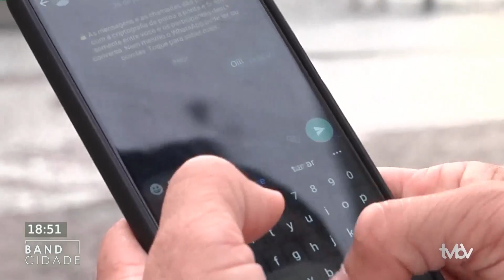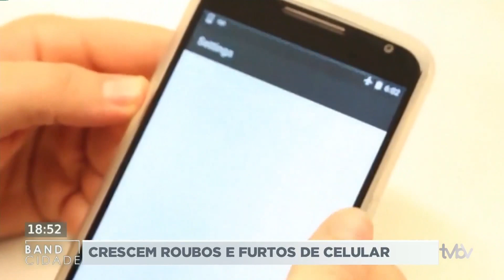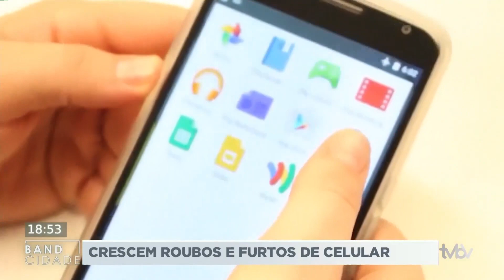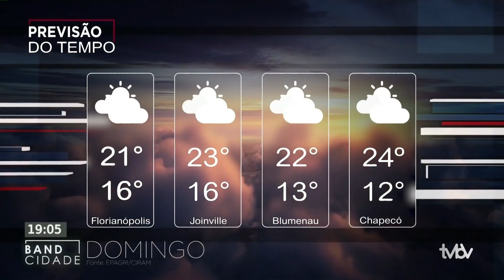BAND CIDADE (12/08/2022) - Completo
- Crescimento de casos de furto de celulares em todo o país.

- Apreensão de meia tonelada de maconha pela Polícia Rodoviária Federal.

- Desemprego recua em Santa Catarina no segundo trimestre de 2022 e segue como o menor do Brasil.

- No esporte, Avaí tenta espantar a má fase na série A do Campeonato Brasileiro fora de casa diante do Goiás.

- Uma história inspiradora sobre o amor entre pai e filho.